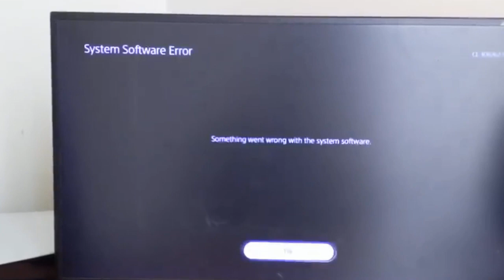Spider-Brick - La canción original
Una canción espectacular, increíble y asombrosa pero no por su calidad. El tema original de la serie de Spider-Brick, el DLC sacado a precio de juego completo para el lanzamiento de PS5, que necesitaba más tiempo de testeo antes de salir al mercado y que necesita algunos parches. Canción con un 100% más de dolor de oídos de lo habitual en el canal.